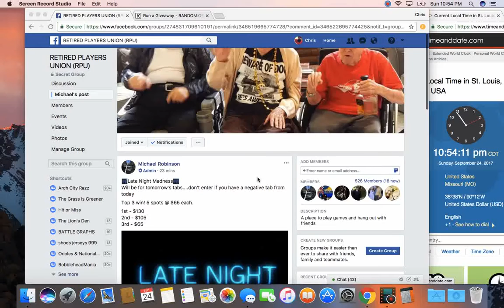late 3 1